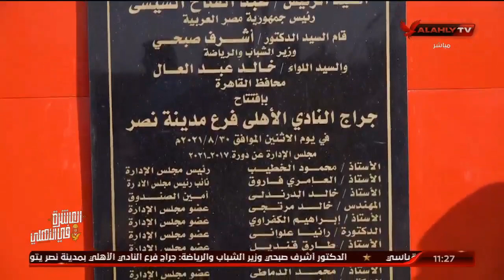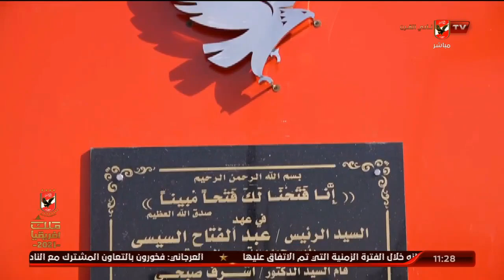طارق قنديل عضو مجلس إدارة الأهلي : سعيد وفخور بهذا العمل وكل ما يتحقق هو حق مشروع للنادي وأعضاءه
طارق قنديل عضو مجلس إدارة الأهلي : سعيد وفخور بهذا العمل وكل ما يتحقق هو حق مشروع للنادي وأعضاءه | البيت الكبير